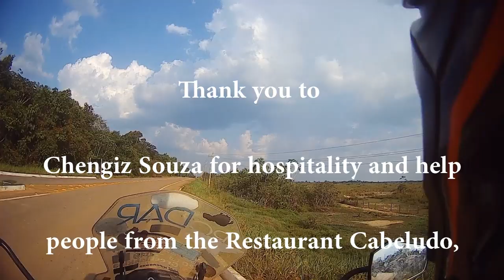GHOST ROAD BR319. BRAZIL. PART IV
This is my last day riding on the ghost road BR319. I made it till the paved part, tired but happy of the accomplishment.

Besides being a riding challenge, it taught me valuable lessons about the community spirit and mutual help on this road. I'll be forever thankful to tha road and people I met there.